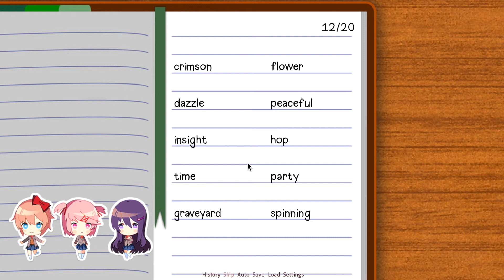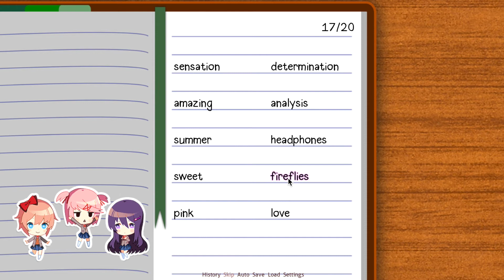If You Give A Sayori A Cookie | Doki Doki Literature Club! (Livestream Fragment Part 5)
The contents of this video are most certainly safe for children under the age of thirteen, though I advise against starting the series because the story does get darker. Becoming invested could be dangerous.
  So, here's where a few more recording derps show up. Excluding the frequent Wifi disconnections (trimmed out) and my nonsensical ramblings (e.g. entropy ALWAYS increases, Komaeda ≠ Nagito, mouse = mousse (P.S. Masae made the same mistake in Paper Mario, and, at the time, I thought she was being silly... Oh, ignorant, judgemental me...)):
1. I click a bit too hard (couldn't trim out completely)
2. Monika's New Groove: Imagine me trying to sound like a Francis (SPM) Joey (Yu-Gi-Oh abridged) hybrid. Yeah... that's the voice I went with thanks to my gullibility. Monika's lines from now until the next livestream will all be re-recorded. (Otherwise, your guys' ears would bleed. I can't pay for all those medical bills, yeah?)
Thank you sincerely for the comments and likes. They honestly make me feel like the content is being enjoyed and motivate me to get these episodes out in a timely manner.